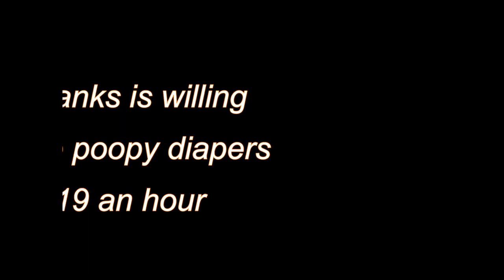Audition tape March 2024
Noah Banks Survivor Audition Tape